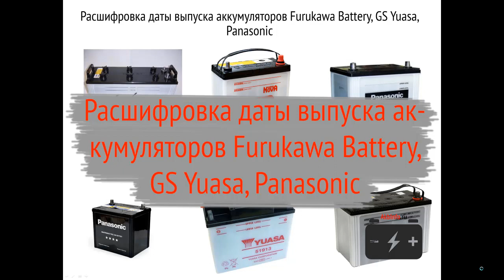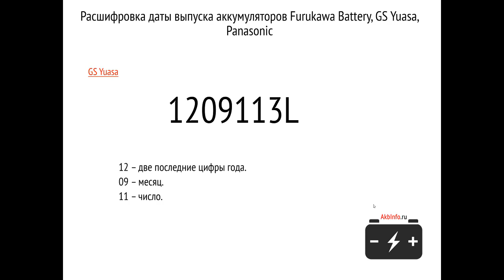Дата выпуска аккумуляторов Furukawa Battery, Panasonic и GS Yuasa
На видео поясняется как узнать дату выпуска аккумуляторов Furukawa Battery, Panasonic и GS Yuasa.